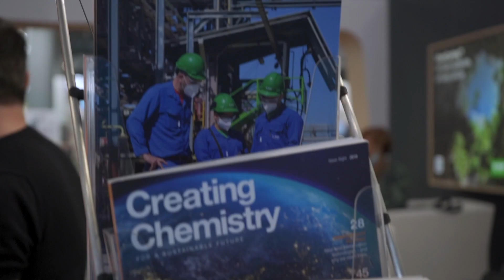BASF en Expoquimia 2021